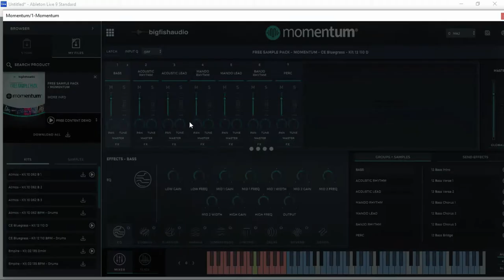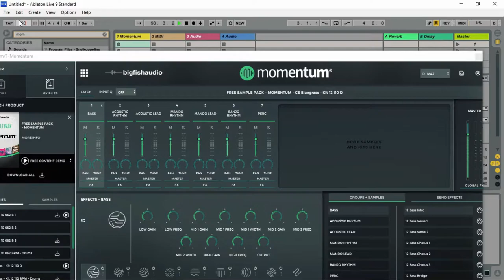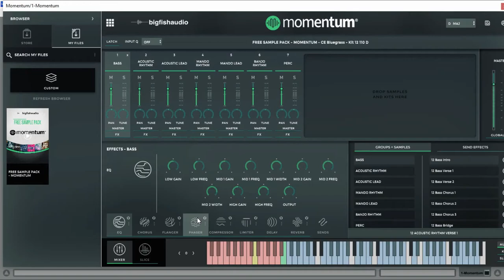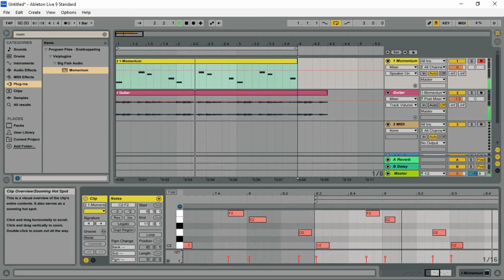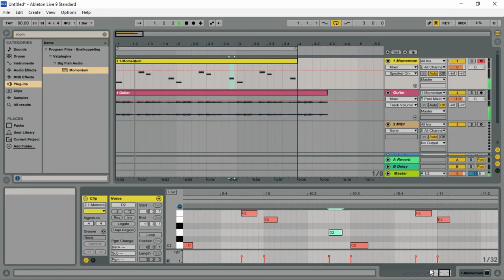Momentum - FREE Sampler w/ FREE Samples by Big Fish Audio